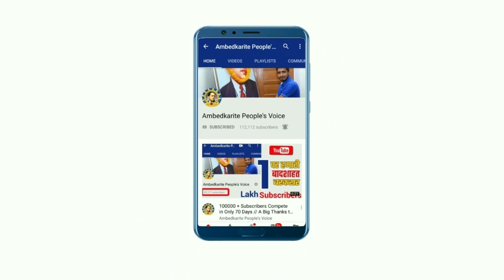भीम आर्मी के चीफ चंद्रशेखर आजाद ने पुलिस के रवैये पर की प्रेस कॉन्फ्रेंस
हमसे जुड़े -